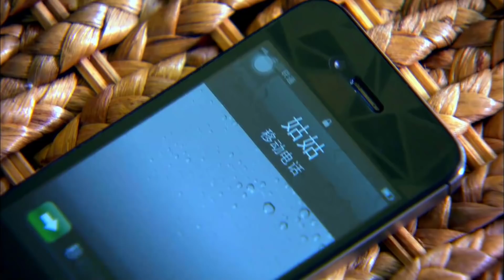GIẤC MỘNG KIM CƯƠNG - Tập 51 | Phim Ngôn Tình Cực Hay 2021| Huace Croton TV Vietnam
✤ Đạo diễn: Hoàng Tổ Quyền, Châu Gia Văn
✤ Diễn viên: Tưởng Mộng Tiệp, Hám Thanh Tử, Diêu Nguyên Hạo
✤ Nội dung: GIẤC MỘNG KIM CƯƠNG kể về cô gái Lưu Mỹ Lệ ngây thơ khát khao trở thành nhà thiết kế thời trang nổi tiếng quốc tế, bước lên sàn diễn thời trang Trung Quốc. Để thực hiện ước mơ Mỹ Lệ cố gắng thi vào công ty thời trang lớn Vân Tưởng. Tại đây cô gặp được oan gia định mệnh của đời mình Chu Toàn, và cùng anh nảy sinh mối quan hệ tình cảm phức tạp. Vân Tưởng và Thiên Ý là hai công ty cạnh tranh nhau, Mỹ Lệ vô tình bị cuốn vào cuộc tranh đấu giữa hai bên. Từ đó bí mật thân thế dần được hé lộ, nhưng dù vậy Mỹ Lệ vẫn kiên trì theo đuổi giấc mơ, dùng trái tim thiên sứ hóa giải mọi người xung quanh, bước trên con đường tươi sáng đi đến giấc mơ.